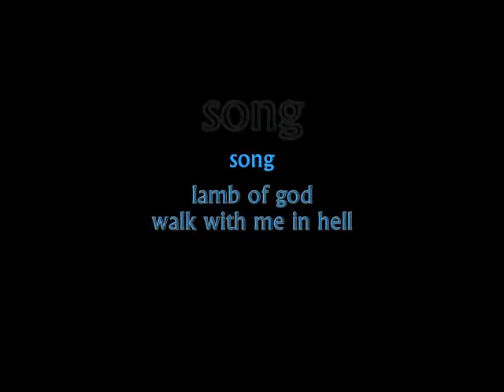Organization XIII (Walk With me In Hell)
A video of the organization from Kingdom Hearts series. lamb of god - 01 'Walk with Me in Hell' from the Sacrament cd.

The videos were from kh-vids.net.